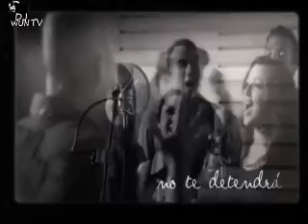DJ WUN Praise Break (8-23-13)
Praise Break is a Christian program that is broadcast "LIVE" every Friday Night from 10pm-12am on joinforceinternational.org
/radiofarodeluz.net internet radio & Bambuser.com(DJ WUN)...